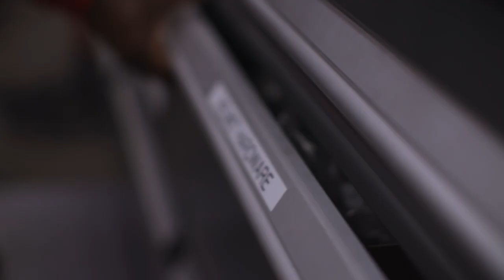IT'S BACK! Building out the classic throwback red helmets for gameday | Atlanta Falcons | NFL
The Falcons equipment staff puts together the classic red helmets in preparation for Sunday's matchup against the San Francisco 49ers.